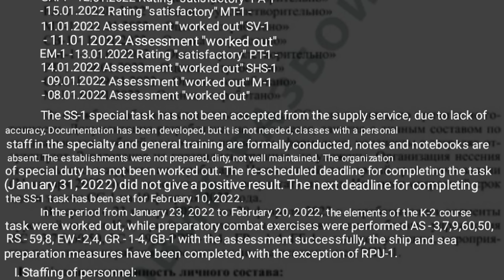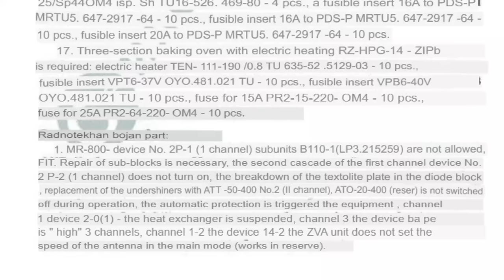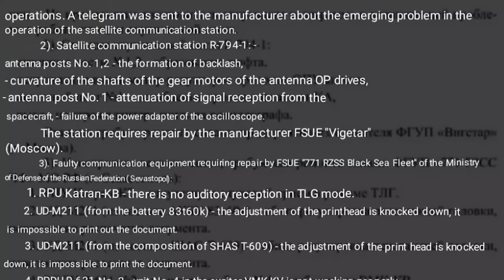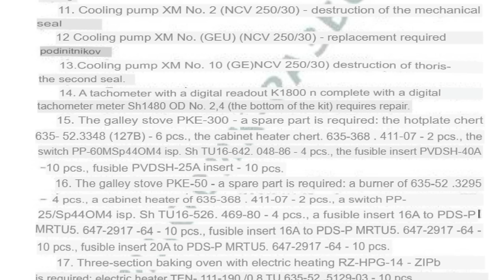Sinking of the Moskva - Animated Analysis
It’s the early evening of April 13th, 2022. Just 120 kilometers from the shore, Ukrainian land radar detects some large vessel. After carefully verifying and analyzing data, Ukrainians come to a surprising conclusion. On the 49th day of the Full-Scale Russian Invasion, they finally tracked down something big.
The target is correctly identified as the warship Moskva, the flagship of the Russian Navy's Black Sea Fleet, which performs its duties as a part of invading force.